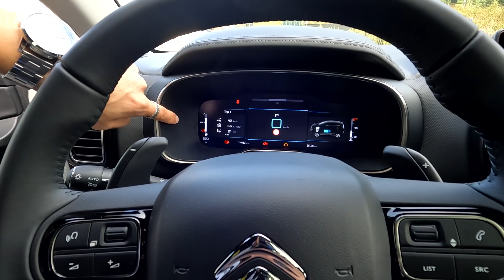Citroen C5 Aircross Hybrid 136 | Il motore più EQUILIBRATO per lei... da 36.000 euro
La Citroen C5 Aircross è un'auto che si fa apprezzare per la sua "onestà filosofica": rialzata, spaziosa, che non vuole essere propriamente un SUV ma ci si avvicina garantendo però un bagagliaio enorme e forme molto regolari.

Per lei erano già disponibili motorizzazioni termiche, come il 1.2 PureTech, e ibride corpose come il Plug-in da 225 CV... ma ora è arrivata la versione potenzialmente più a fuoco per questa C5 Aircross, la più equilibrata in termini di prezzo d'acquisto ed efficienza nei consumi: la Hybrid 136.

Si tratta di un ibrido mild a 48V con una batteria da 0.43 kWh di capacità e un motore elettrico da 21 kW integrato nel cambio doppia frizione a 6 rapporti, che supporta il termico 1.2 PureTech a tre cilindri ma può anche muovere effettivamente la vettura ad andature costanti, lasciando il motore a combustione spento.

Questi dati lo allontanano dal tipico sistema mild hybrid - con batterie minuscole - che funge da "Belt Starter Generator" (BSG) e lo avvicina al funzionamento di un ibrido full, ma quest'ultimo ha batterie solitamente più grandi (il doppio o anche di più, in termini di capacità) e motori più prestanti per autonomie in elettrico nell'ordine di qualche chilometro.

Dunque siamo davanti a un sistema ibrido "intermedio", che offre vantaggi più grandi del mild-hybrid ma non ha costi d'acquisto elevati come un full-hybrid. Vediamo allora come se la cava, a bordo della Citroen C5 Aircross.